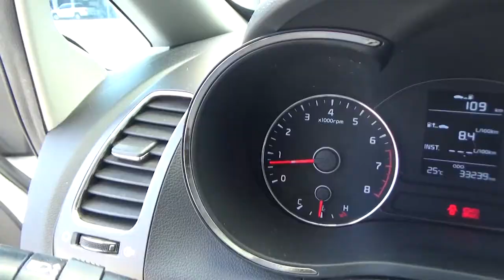Kia / Forte / 2018 - JE185051